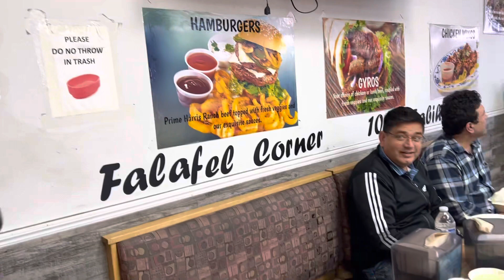Freemount CA zakir iftar party